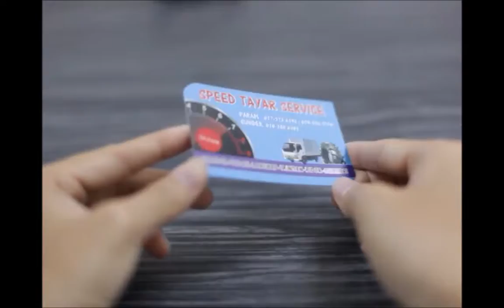Mont Kiara Name Card Printing, Mont Kiara Print Name Card, Mont Kiara Business Card Printing, Mont K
Name Card, Design, Print & Delivery to MONT KIARA

MONT KIARA Name Card Printing, MONT KIARA Print Name Card, MONT KIARA Business Card Printing, MONT KIARA Print Business Card,

MONT KIARA Name Card Printing, Name Card Printing in MONT KIARA,
MONT KIARA Print Name Card, Print Name Card in MONT KIARA,
MONT KIARA Business Card Printing, Business Card Printing in MONT KIARA,
MONT KIARA Print Business Card, Print Business Card in MONT KIARA,

MONT KIARA Kedai Percetakan Kad Nama, Kedai Percetakan Kad Nama di MONT KIARA,
MONT KIARA Cetak Kad Nama, Cetak Kad Nama di MONT KIARA,
MONT KIARA Percetakan Kad Perniagaan, Percetakan Kad Perniagaan di MONT KIARA,
MONT KIARA Cetak Kad Perniagaan, Cetak Kad Perniagaan di MONT KIARA,

MONT KIARA Name Card Printing Service, Name Card Printing Service in MONT KIARA,
MONT KIARA Print Name Card Service, Print Name Card Service in MONT KIARA,
MONT KIARA Business Card Printing Service, Business Card Printing Service in MONT KIARA,
MONT KIARA Print Business Card Service, Print Business Card Service in MONT KIARA,
MONT KIARA Custom Name Card, Custom Name Card in MONT KIARA,
MONT KIARA Make Name Card, Make Name Card in MONT KIARA,
MONT KIARA Custom Business Card, Custom Business Card in MONT KIARA,
MONT KIARA Make Business Card, Make Business Card in MONT KIARA,
MONT KIARA Name Card Maker, Name Card Maker in MONT KIARA,
MONT KIARA Name Card Shop, Name Card Shop in MONT KIARA,
MONT KIARA Business Card Shop, Business Card Shop in MONT KIARA,
MONT KIARA Name Card Company, Name Card Company in MONT KIARA,
MONT KIARA Business Card Company, Business Card Company in MONT KIARA,

MONT KIARA Membuat Kad Nama, Membuat Kad Nama di MONT KIARA,
MONT KIARA Membuat Kad Perniagaan, Membuat Kad Perniagaan di MONT KIARA,